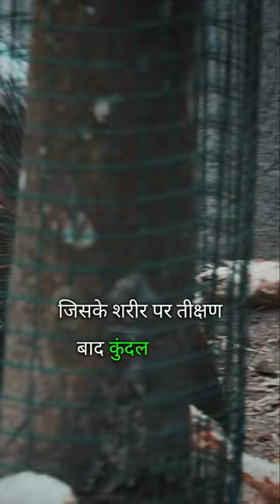Facts About Porcupine in hindi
porcupine facts
porcupine facts in hindi
porcupine facts for kids
porcupine facts national geographic
porcupine fish facts
porcupine fun facts
true facts porcupine
porcupine attack
porcupine tree
porcupine vs leopard
porcupine hunting
porcupine tree lazarus
porcupine tree live
porcupine tree trains
porcupine attack dog
porcupine vs tiger
porcupine tree anesthetize
porcupine vs lion
porcupine vs snake
porcupine animal
porcupine tree reaction
facts about walrus
facts about dolphins in hindi
facts about starfish
facts about lion
facts about lion in hindi
facts about animals in english
facts about bear in hindi
facts about porcupine for preschoolers facts about porcupine